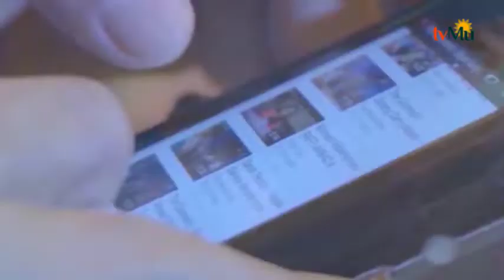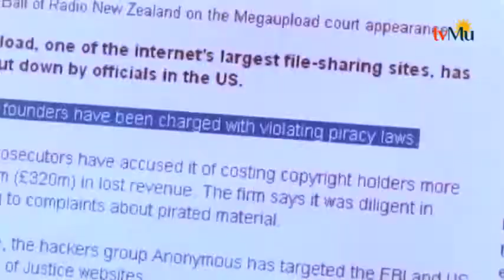Kapan Rahmat Allah Turun di Bulan Ramadhan? || Ustadz Heri Jauhari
Saksikan kami melalui :
Antena Parabola :

TV Digital:
42 UHF - Jabodetabek-Banten
29 UHF - Yogyakarta-Solo